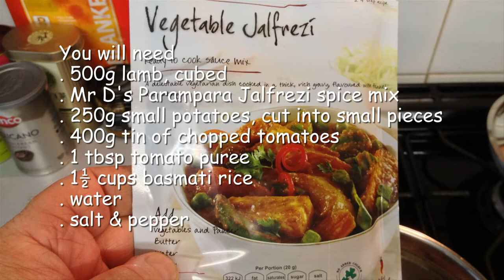Parampara Lamb Jalfrezi recipe by Mr D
- Learn how to save money by cooking this quick to prepare Lamb Jalfrezi in the modern haybox, Mr D's Thermal Cooker. The thermal cooker is the ideal way to cook at home or in your boat, caravan, motorhome or tent as it can save up to 80% on fuel costs.

This wonderful lamb jalfrezi is made using Mr D's Parampara masala mix in a Mr D's Thermal Cooker. If you don't want to use a masala mix then you can make your own using the following:

1/2 a large onion, sliced
2 red chillis (optional)
1 tsp ground cumin
1 tsp ground coriander
1 tsp turmeric
2 tsp garam masala